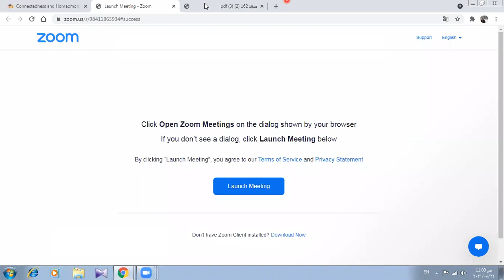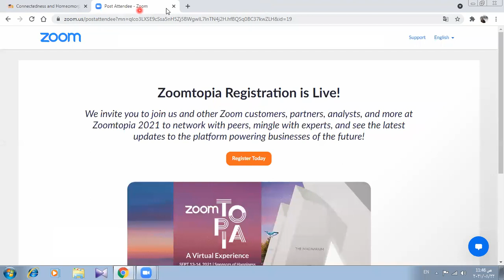Connectedness and Homeomorphisms